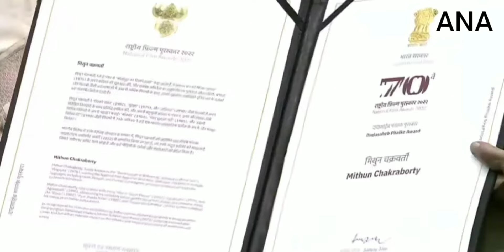Mithun Chakraborty को दादा साहब फाल्के पुरस्कार से सम्मानित किया गया वीडियो: जितेन्द्र राणा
Mithun Chakraborty honoured with Dadasaheb Phalke Award, मिथुन चक्रवर्ती को दादा साहब फाल्के पुरस्कार से सम्मानित किया गया,